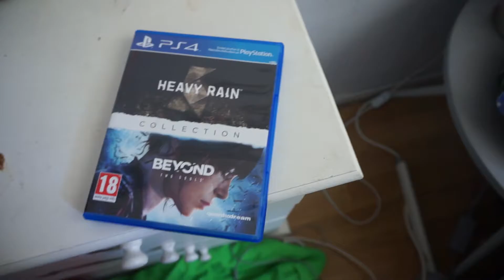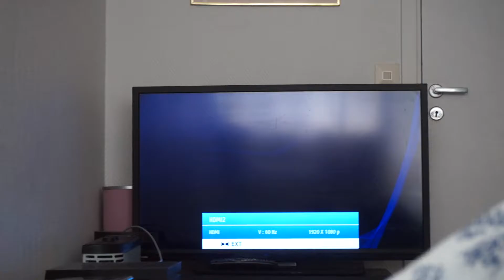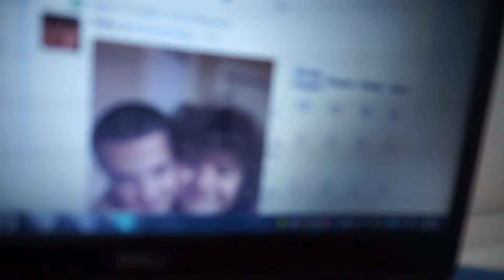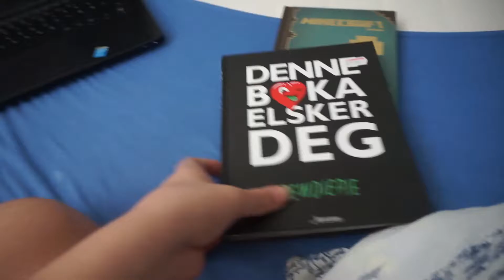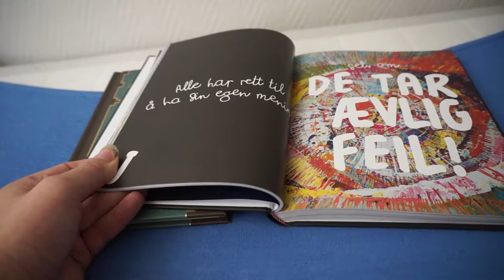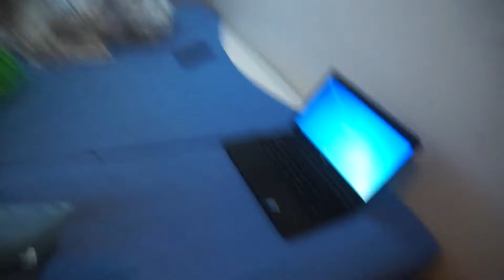BACK HOME!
i am back home, and i got alot of stuff coming up, but dont know when, this vlog was good i think, near the end it felt like a movie for me, hope you all enjoyed!